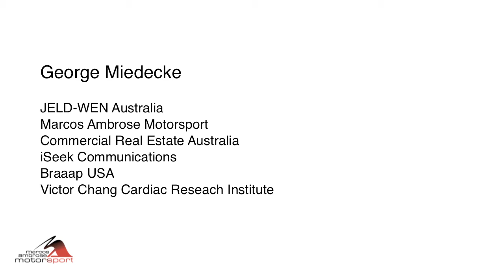Marcos Ambrose Motorsport at the Denny Hamlin Short Track Showdown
The run of bad luck continues for George Miedecke, taken out on lap one of the Denny Hamlin Short Track Showdown by Travis Pastrana.

George Miedecke and Jeld-Wen Racing will compete in the 16 race UARA-Stars late model series, with support from JELD-WEN Australia, Braaap USA, Blundstone, Sparco, ONE HD, Stanley, Ford, Commercial Real Estate Australia, iSeek Communications and NOS Energy Drinks.

George Miedecke is also proud to support the Victor Chang Cardiac Research Institute, based in Sydney, Australia.

Shot by James Kirkham